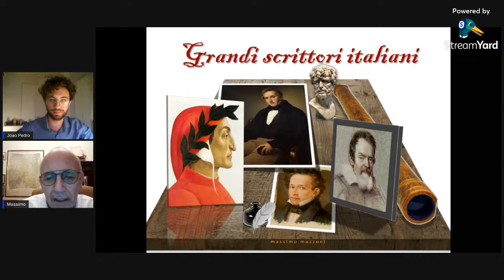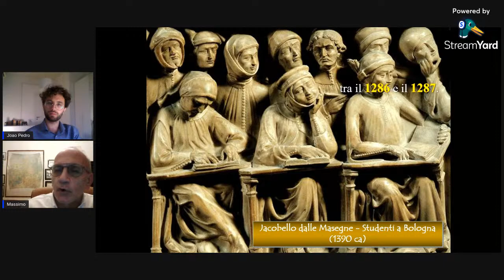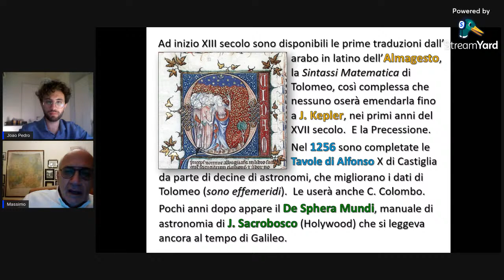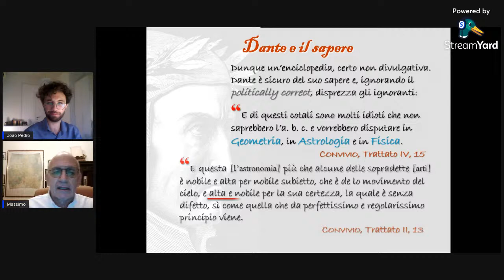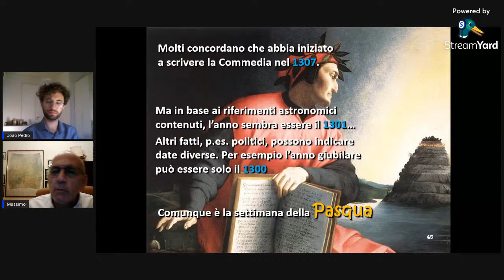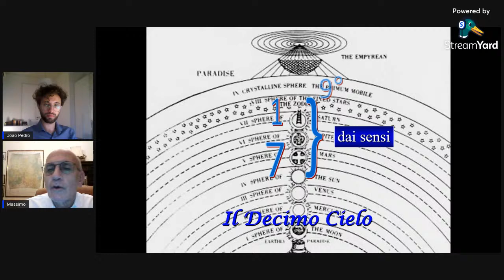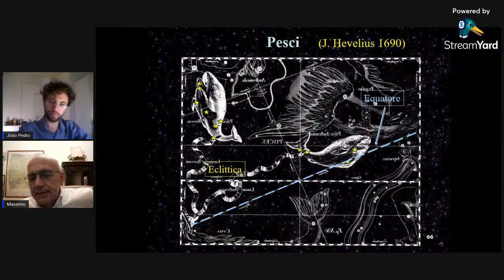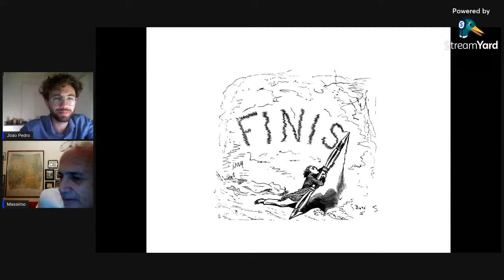Il cielo visto dagli inferi - Il sommo poeta e l'astronomia - Spigolature Astronomiche Ep. 4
Questa sera il nostro Socio Massimo ci porterà in un nuovo allettante viaggio, tra astronomia e letteratura, il vero protagonista sarà il Sommo Poeta Dante Alighieri, in occasione dei 700 anni della sua morte